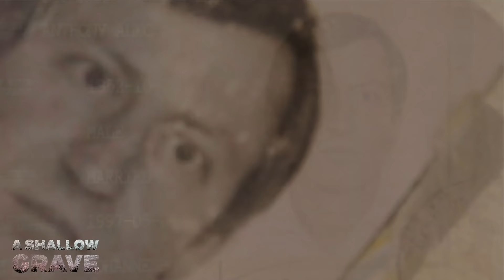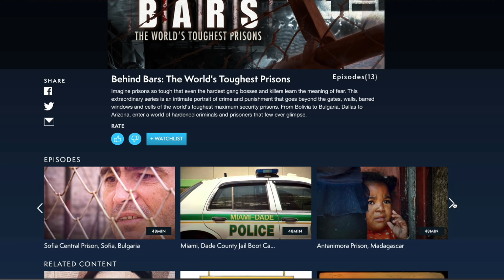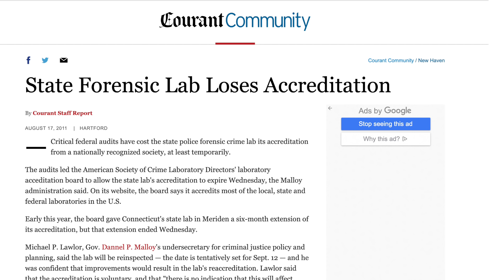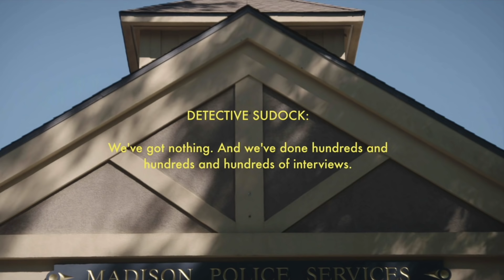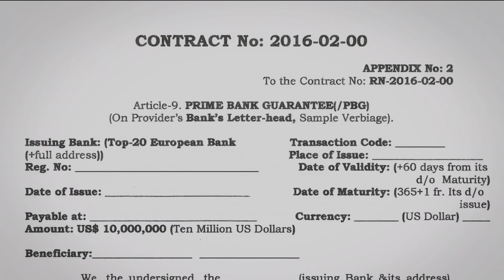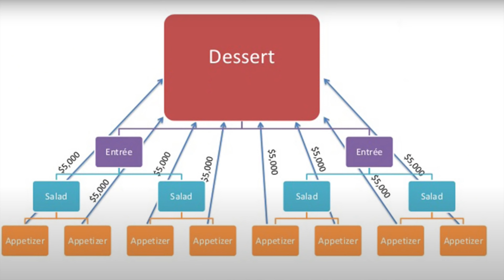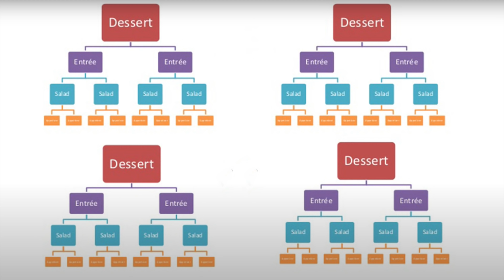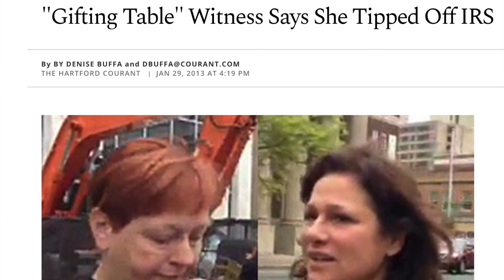Who Killed Barbara Hamburg? Part 2: The Theories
& get an exclusive offer extended to our viewers: an extra month FREE. MagellanTV is a new kind of streaming service run by filmmakers with 3,000+ documentaries!